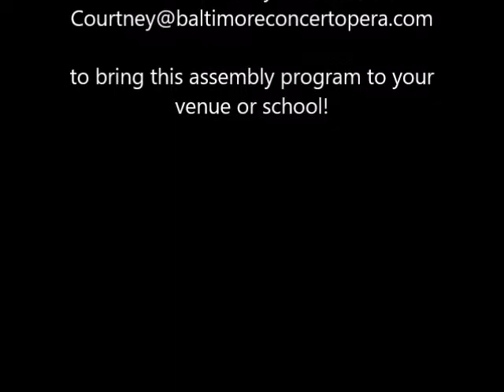What is Opera - Rusalka Clip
A clip from July 2017 - Baltimore Concert Opera's managing director Courtney Kalbacker leads an interactive program titled: "What is Opera? A Team!" In this clip the kids are listening to the music and pretending to be watery waves, while Courtney pretends to be the operatic mermaid, Rusalka! For information about BCO's traveling education assembly program,